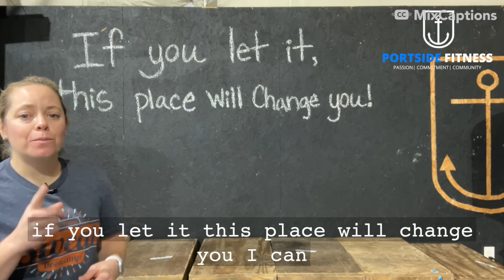Fitness Kickstart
We have helped people lose 50+ pounds, gain confidence, and feel like themselves again and I want to help you!

Our program is for everyone, no matter the age, experience, or how often you workout.  Most people start with us with very little to no experience at all.

Get a new and better you in as little as 6 weeks.